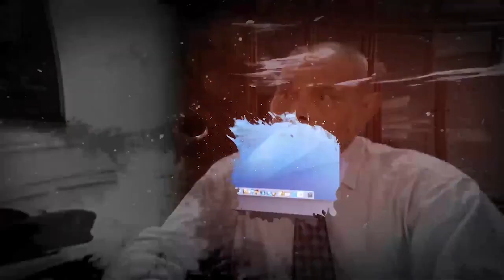សិទ្ធិ និង កាតព្វកិច្ចក្នុងទំនាក់ទំនងប្តីប្រពន្ធ/កម្មវិធីតារា រដូវកាលទី ២ ភាគទី ១២ D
This program is providing you of keys to be a successful person, to be an outstanding in life, to be leaders, to be superstar, and to be a happiness person in this life and the hereafter.